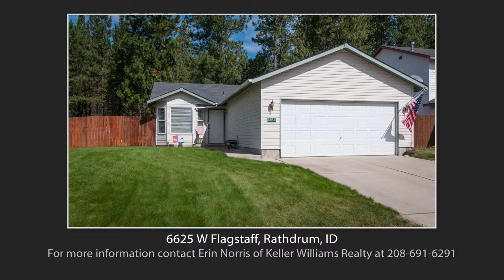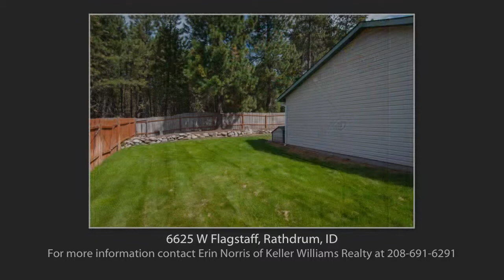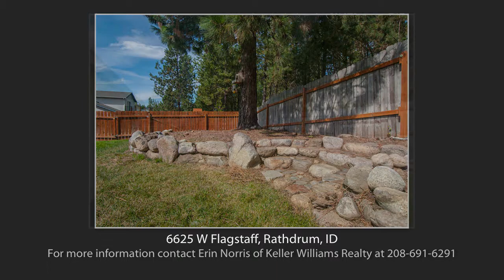6625 W Flagstaff, Rathdrum, Idaho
For more information on this home, contact Erin Norris with Keller Williams Realty of Coeur d'Alene.